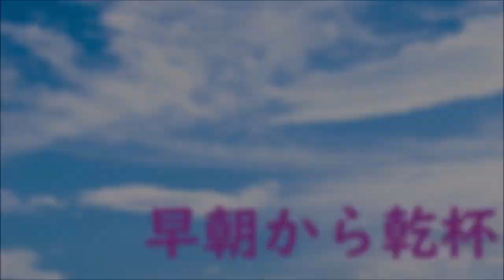【ウナちゃんマン】金があれば、いつでも引っ越す。2月10日